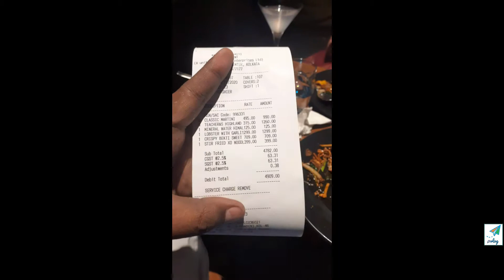The Orient | Diwali celebration with seafood | food review | pvlog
On the auspicious day of Diwali 2020, we visited the premium restaurant cum bar at Saltlake City Centre 1, to satisfy our test buds. The awesome seafood had rocked that day.

Restaurant: (Not a promotional video)
The Orient
Located in: City Centre Salt Lake
Address: City Center 1 Mall, 407, 4th Floor, Sector 1, Bidhannagar, Kolkata, West Bengal 700064